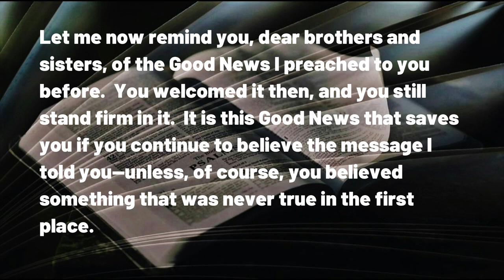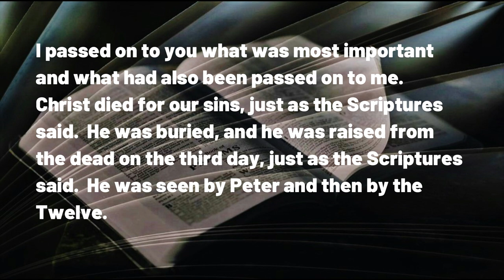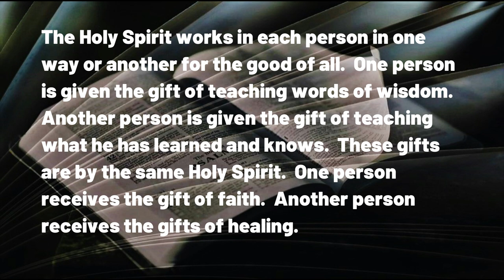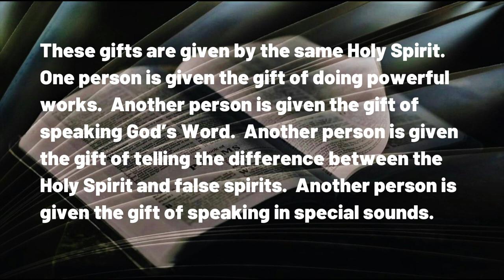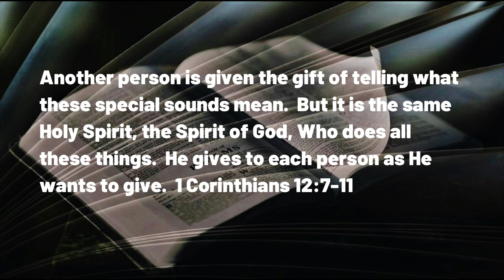041423 Ears to Hear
A DAILY DEVOTIONAL -- exactly four minutes and forty-two seconds of help for today's journey.